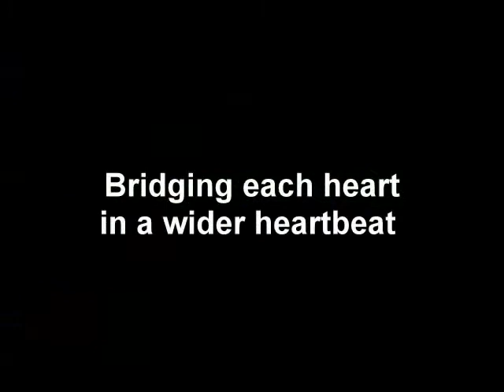Drum Circle Odyssey with Honda Jazz & Drum Power by Diana Tedoldi.wmv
Every time I finish a drum circle people ask me: "Which kind of car do you use to drive around all this stuff?! which kind of van is it?!!" and I proudly answer: "Well...I have a Honda Jazz, there it is!!".
Discover how Honda Jazz supports the cause of bridging hearts and people into a wider heartbeat, our Earth's heartbeat!
Drum Power! From community to coSmunity.
by Diana Tedoldi